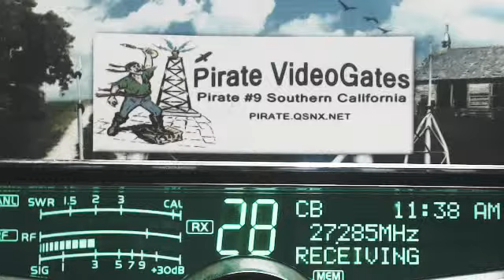29 GA, LiveWire 765 AR, 74 MO, TopGun 123 TN, RedBaron TX, RevDrSchumaker TN, 75 MS